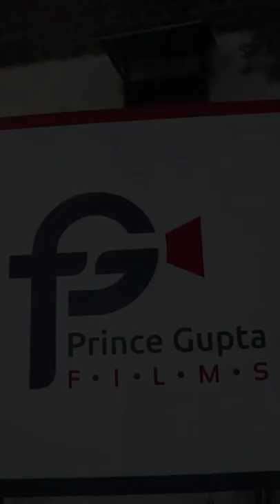What goes on behind the scenes- HEARTFAIL!